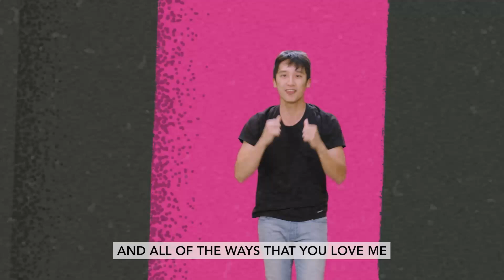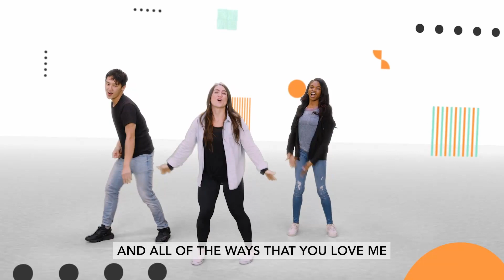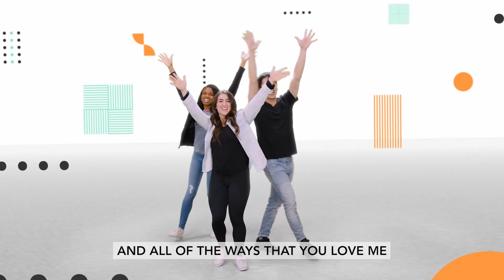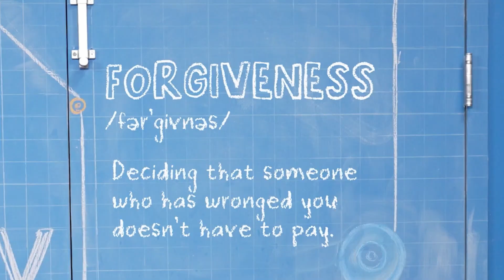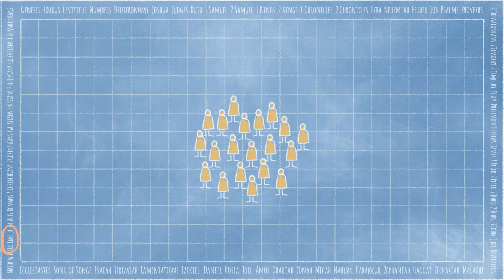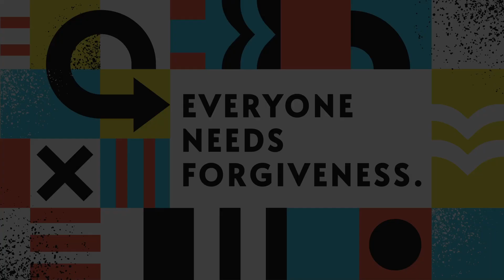A Woman Anoints Jesus' Feet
Everyone needs forgiveness. In today's true story from the Bible, elementary kids will hear a story about a woman with a bad reputation that washes Jesus' feet and anoints them with perfume. At some point, we will need someone's forgiveness for something that we may have done. We’ll need to apologize, and hopefully, receive that person’s forgiveness. As much as others need forgiveness, we need it too.